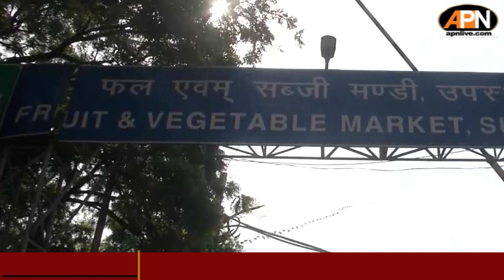Delhi: Tomato Prices Skyrockets With A Rise Of More Than 30-40 Rs Per Kg - Delhi News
Vegetable prices increased in the national capital, said a seller at Okhla vegetable market.
"The price of tomatoes in wholesale has increased from Rs 10-20 per kg to Rs 30-40 per kg", he said
"Due to heavy rains in Maharashtra & Karnataka crops got damaged & hence prices are high," he added
Meanwhile, Petrol has also seen an all-time high in Delhi, costing more than 104 per litre.